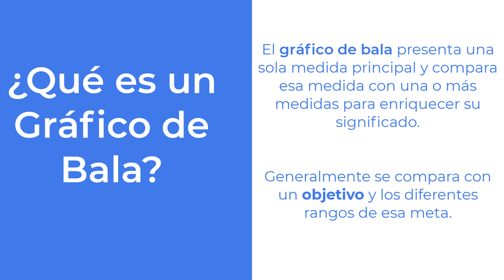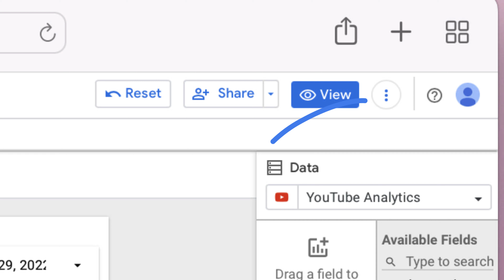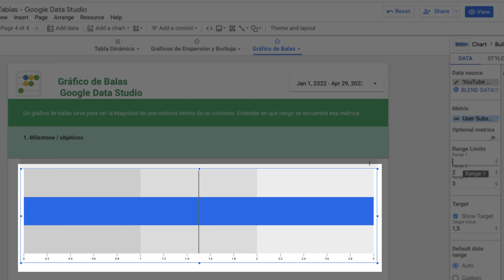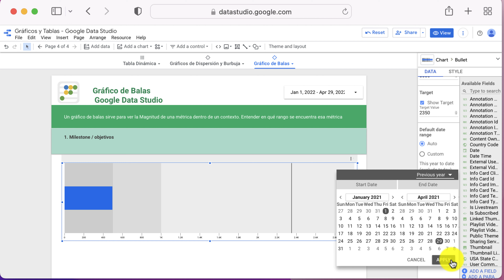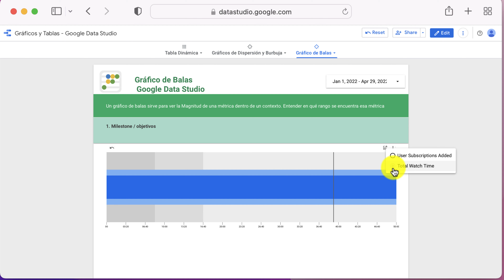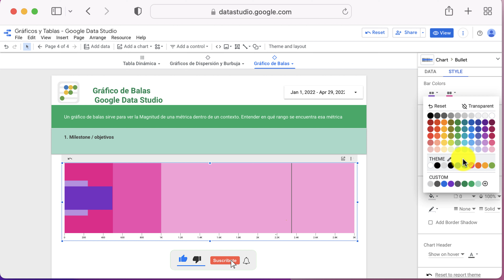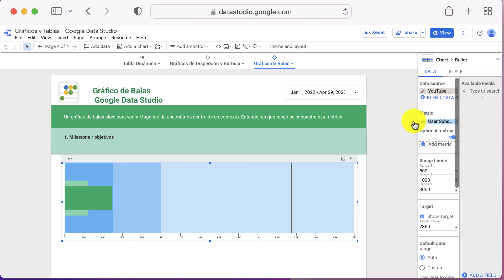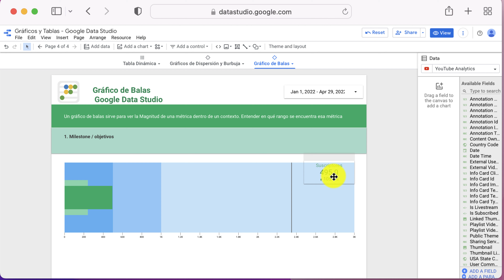Gráfico de Balas 📈 Google Data Studio 2022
👇👩‍💻LÉEME / DESPLIÉGAME 👇👩‍💻

Aprende a crear gráficos de bala para hacer seguimiento de objetivos.

Los gráficos de bala (bullet chart) nos permiten monitorear las conversiones en base a un número final y 3 rangos: bueno, medio, malo.

Este tipo de visualización de datos nos permite evitar problemas de ruido informativo. Es un gráfico simple y conciso.

En este vídeo aprenderás cómo crear este tipo de gráficos y cómo personalizarlos para dejarlos perfectos en tus dashboards de Data Studio.

⚠️ REQUISITOS ⚠️
⦿ Acceso a Google Data Studio
⦿ 1 Métrica
⦿ Rangos para medir el comportamiento

👩🏻‍🎓QUÉ APRENDERÁS👨🏾‍🎓
✅ Qué es un gráfico de balas
✅ Crear un gráfico de balas en Google Data Studio
✅ Personalizar colores y objetivos

📌 ÍNDICE 📌
00:00 Intro
00:29 Definición Gráfico Balas
00:40 Composición Gráfico
01:32 Crear gráfico de Balas en Google Data Studio
05:37 Personalizar Gráfico